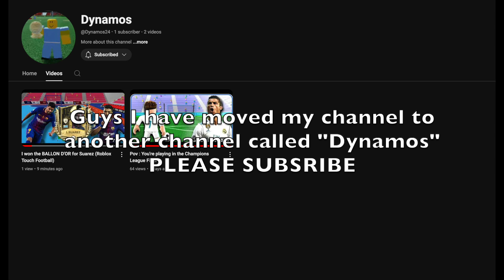Hey Guys I'm back but.....